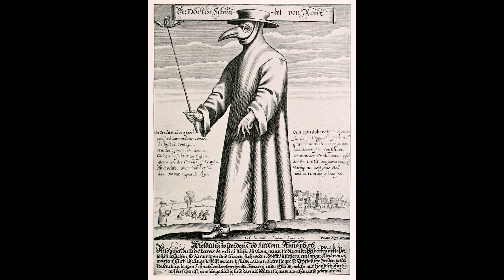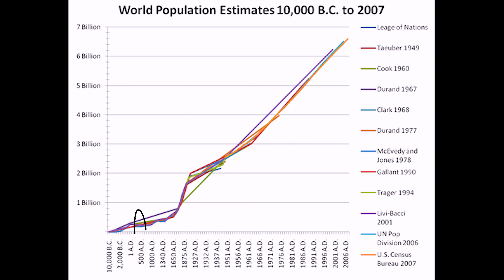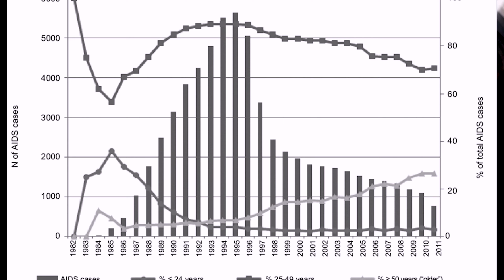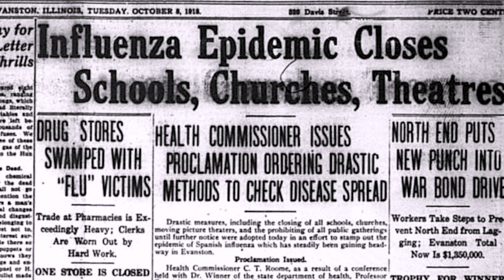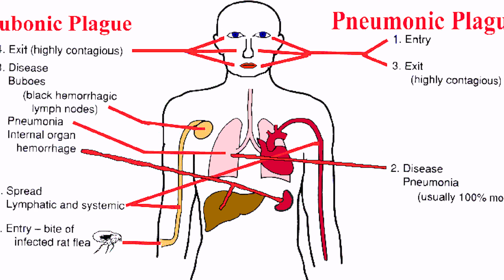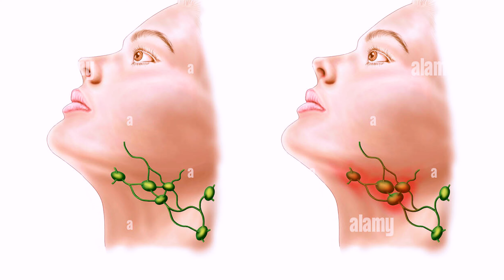The Most DEADLY Plagues YOU’VE Never Heard Of!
Introducing: "The Worst Plagues in History" - a gripping YouTube video that delves into the haunting tales of some of the most devastating plagues mankind has faced. Join us as we embark on a journey through time, exploring the dark corners of history and uncovering the horrors unleashed by these deadly diseases.

In this thought-provoking video, we examine the Black Death, a plague that ravaged Europe in the 14th century, wiping out a significant portion of the population. We also delve into the Spanish Flu, a global pandemic that spread in the early 20th century, claiming millions of lives worldwide. Additionally, we shed light on other lesser-known plagues such as the Justinian Plague, the Antonine Plague, and the Great Plague of London.

Through captivating storytelling and expert analysis, "The Worst Plagues in History" reveals the devastating impact these diseases had on societies, economies, and medical advancements. We explore the unique challenges faced by individuals and communities during these outbreaks, and how they shaped the course of history.

Prepare to be both educated and captivated as we unravel the mysteries surrounding these deadly plagues. Join us on this captivating journey as we shed light on the darkest chapters of human history. Don't miss out on this eye-opening exploration of the worst plagues in history. Hit the play button now and brace yourself for an unforgettable experience

Adam Wickens
221 Glendale Ave
L2T 4C4
Canada